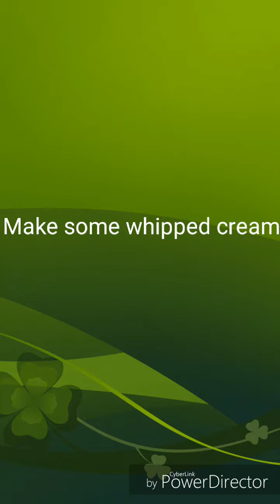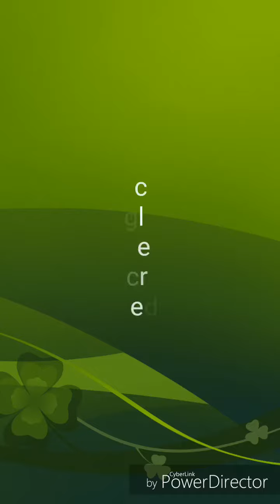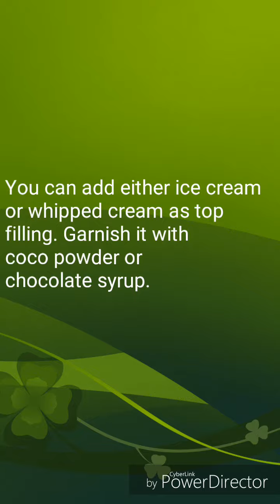Cold Coffee with Ice-cream || Restaurant Style || Home Made Cold Coffee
Restaurant style Cold Coffee Recipe
Ingredients :
Instant Coffee Powder 2 Tbspoon
Water                               4 Tbspoon
Sugar.                              4 Tbspoon
Milk.                                 1.5 cup
Vannila ice-cream.         3 spoof
Whipped cream.             4Tbspoon
Chocolate syrup.            2 Tbspoon
Method:
Mix the coffee powder and water. Add milk and sugar to the mixer grinder and blend it. Add ice cubes, chocolate syrup, ice cream, whipped cream and the mixed coffee into this and again blend it well. Take a glass and decorate it with chocolate syrup and pour the coffee into the glass. Fill the top with ice cream or whipped cream and sprinkle some coco powder or garnish with chocolate syrup.